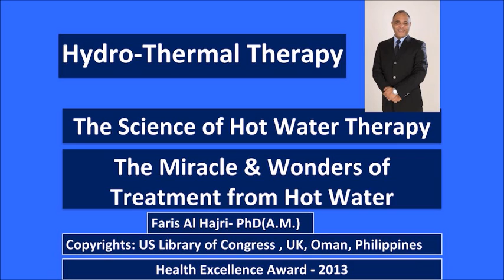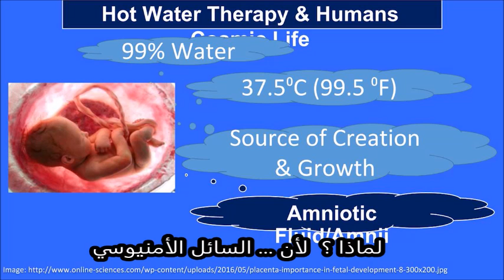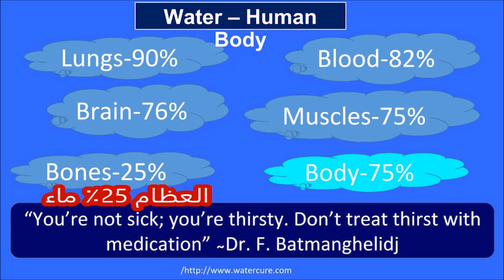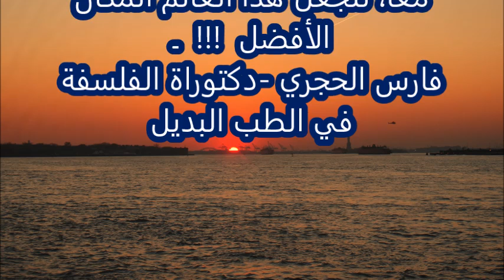لماذا الماء الساخن3 - محاضرة ببلاكسبيرج - فيرجينيا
لماذا الماء الساخن ؟
لماذا ليس الماء البارد ؟
لماذا ليس الماء الفاتر ؟
لماذا ليس الماء المغلي ؟